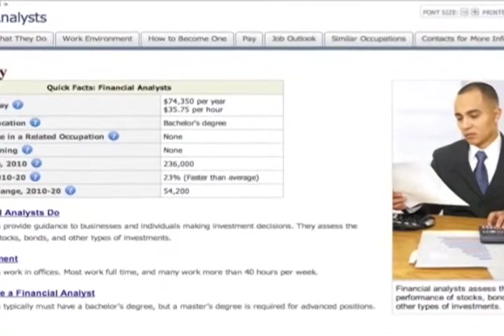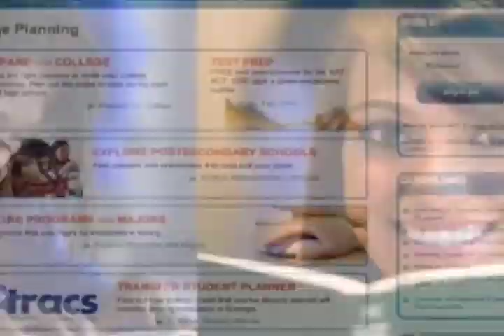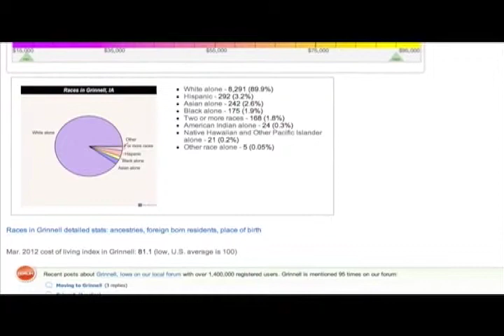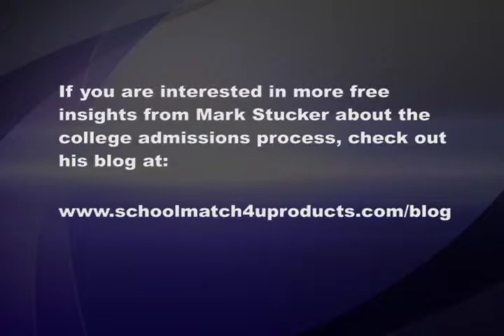Game Changer - Clip 2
What is Game Changer and why was it created?